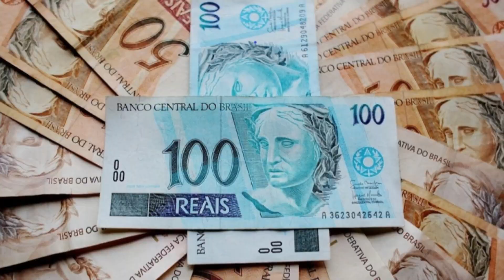ARENA MRV - CPI DO ABUSO DO PODER (PRIMEIROS INTIMADOS)! ⚖️⚖️⚖️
📽️ Nesse vídeo falaremos sobre o processo de CPI do abuso do poder público que envolve diretamente a Arena MRV do Atlético.